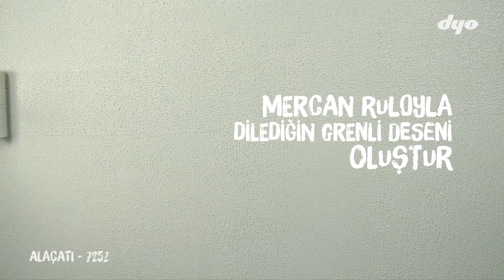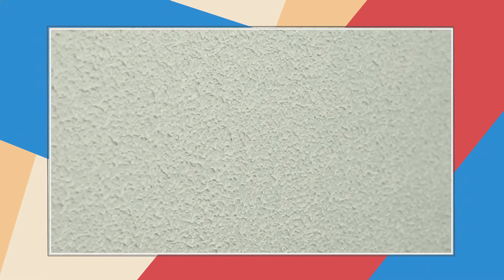Dyo ile Dış Cephede Grenli Boya Nasıl Uygulanır?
Evinize keyifli bir hava katacak bu dekoratif öneriyi sizinle de paylaşmak istedik. Siz de farklı renklerle tasarım uygulamaları, duvar boyamaları yapın, bizimle @dyo Instagram hesabından paylaşın!

Duvarlarınızı hangi renkle donatmak isterseniz, Dijital Renk Yağmuru Kartelamız'dan istediğinizi seçip, kodunu hemen öğrenebilirsiniz:

Dyo YouTube kanalında; duvar boyama nasıl yapılır, dekorasyon trendleri, dekoratif öneriler, duvar dekorasyonu için ilham verici videolar ve çok daha fazlasını bulabilirsiniz.

Dyo Boya'nın resmi YouTube kanalıdır.